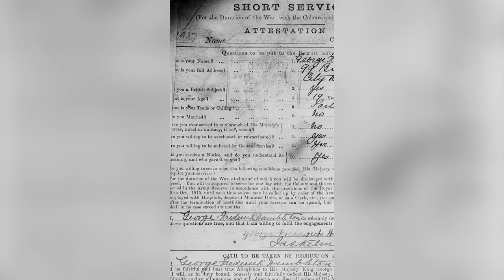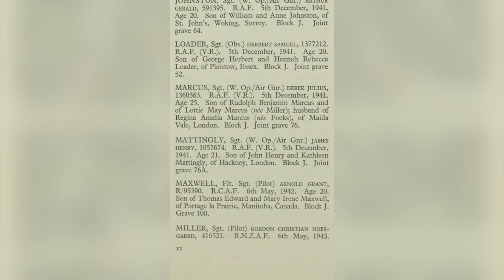Meeting the Cast of The Great Escaper - Family Tree Reveals | Findmypast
We’re very excited to be teamed up with @PatheUK to celebrate the release of their new film, The Great Escaper, starring Michael Caine and Glenda Jackson.

In the summer of 2014, Bernard Jordan (Michael Caine) made global headlines. He had staged a “great escape” from his care home to join fellow war veterans on a beach in Normandy, commemorating their fallen comrades at the D-Day Landings 70th anniversary. It was a story that captured the imagination of the world as Bernie embodied the defiant, “can-do” spirit of a generation that was fast disappearing. But of course, it wasn’t the whole story. It was an inspirational but sanitised retelling of one man’s need to come to terms with the lasting trauma of war.

We got up close and personal with some of the film’s stars to unearth secrets in their family trees, and this is what we found – from war heroes and childhood sweethearts to scandalous affairs and spooky coincidences!

Anyone can research their family history, and with incredible, detail-rich records and interconnected family trees on Findmypast, it’s never been easier to discover your amazing ancestors.

About Findmypast:
Findmypast is a world leader in online genealogy. Our continually growing record collections and accessible family tree builder enable the discoveries of your ancestors and your family history to be brought to life.